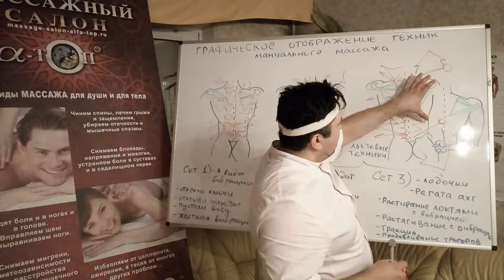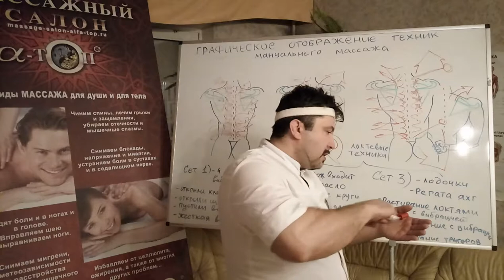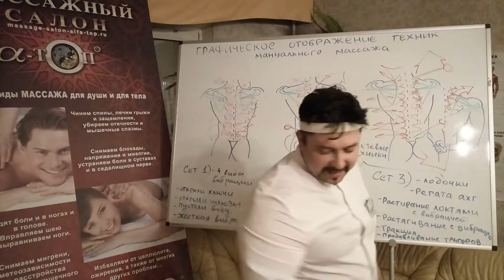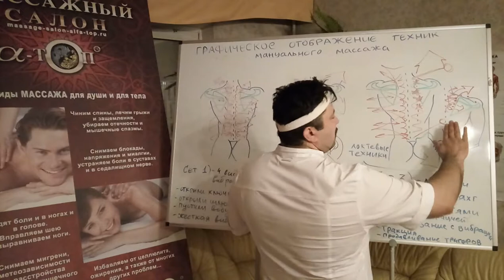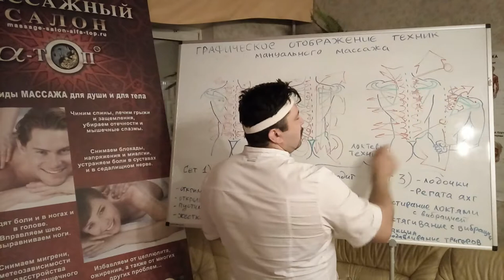Графическое отображение техник авторского мануального массажа с декомпрессией - 2. Лопатка!